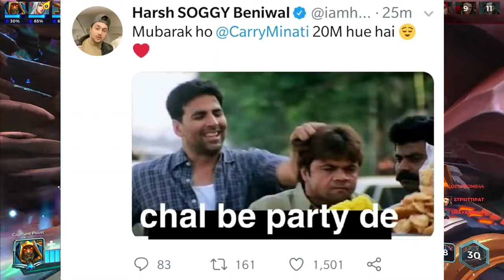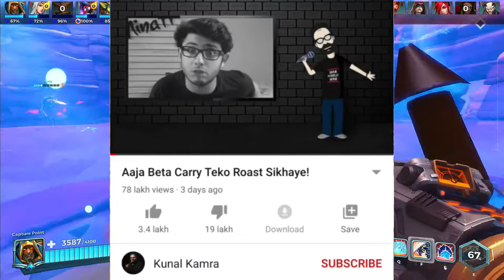CarryMinati 20 Million's |Reactions Kunal Kamra Roast | Hindustani Bhau File FIR on Ekta Kapoor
➤ CaptainG-YT Socials :-